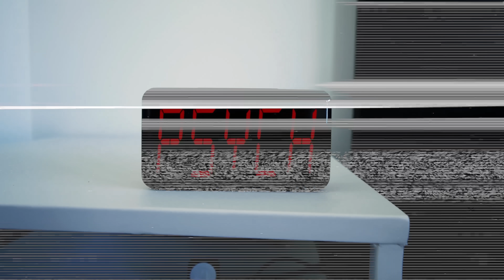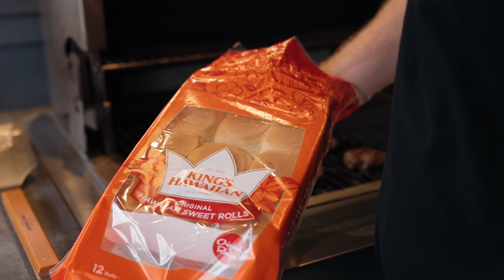PSYCHO SECOND REEF PIPELINE! LATE SEASON GOES OFF!!!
Come join us for an awesome celebratory BBQ with delicious King’s Hawaiian Rolls right here in Hawaii! We’ve got sliders, sweets, and all the good stuff to satisfy your cravings. @Kingshawaiian

But wait, there’s more! After, we catch some waves in my backyard. Get ready for some awesome surfing action!

So grab your sunscreen, your appetite, and your sense of adventure, and let’s have a blast together! See you there!

- JAMIE O'BRIEN SURF SCHOOL - SAN DIEGO CALIFORINA HOTEL DEL